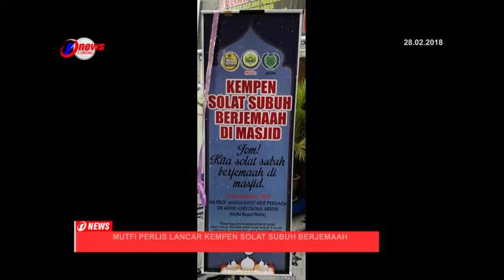Mutfi Perlis Profesor Madya Dr Mohd Asri Zainul Abidin Lancar Kempen Solat Subuh Berjemaah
Mufti Perlis, Profesor Madya Dr Mohd Asri Zainul Abidin, melancarkan Kempen Solat Subuh Berjemaah Di Masjid.

Ia bagi menarik orang ramai, khususnya golongan muda mengimarahkan masjid.

Jabatan Mufti turut menggunakan laman sosial seperti Facebook dan mengedarkan pelekat berkaitan kempen itu kepada masyarakat Islam di negeri ini.